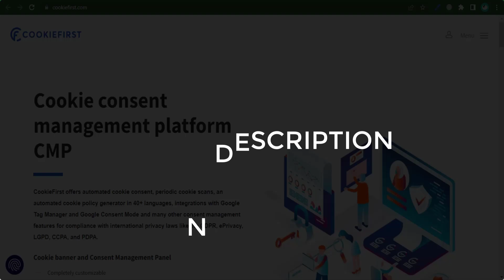CookieFirst Coupon Code (2024 / 2025)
🎞️This Video: CookieFirst Coupon Code (2024 / 2025)